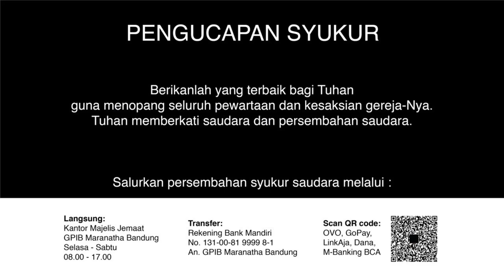Ibadah Rumah Tangga 21 Oktober 2020 GPIB Maranatha Bandung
Pelayan yang bertugas:
Lit: Dkn. Nonike Ch. A. Pattinama
PF: Dkn. Feby V. Rakum
PP: Ibu Tabita Wangke
PM: Ibu Cynthia Salim